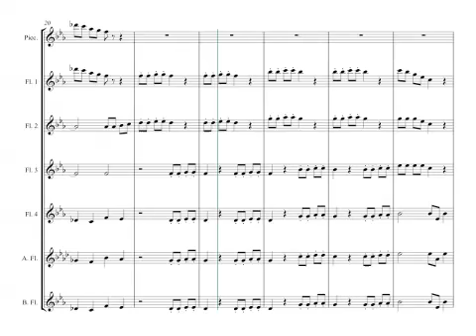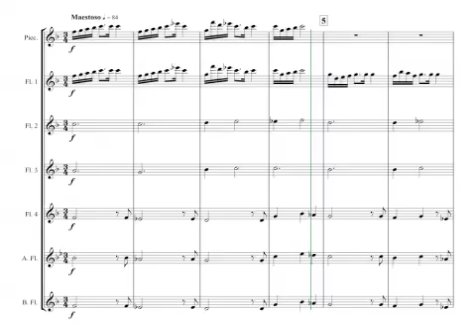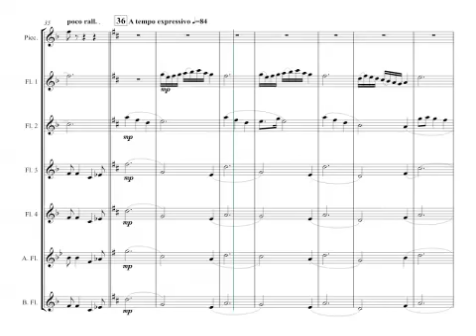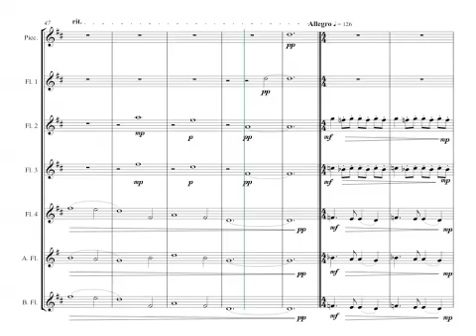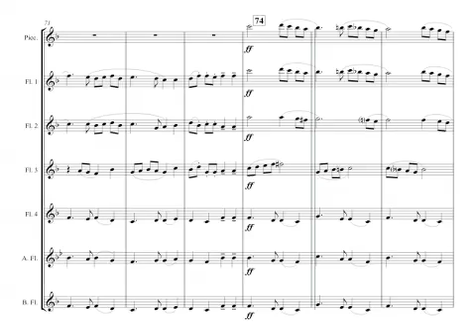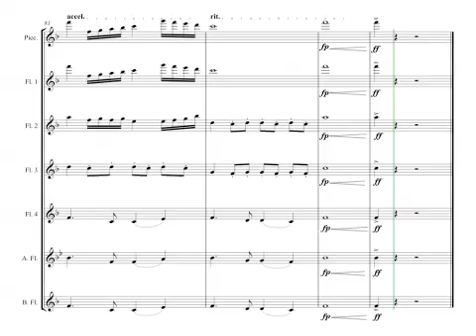Sy Brandon - Chorale Preludes in a Modern Style